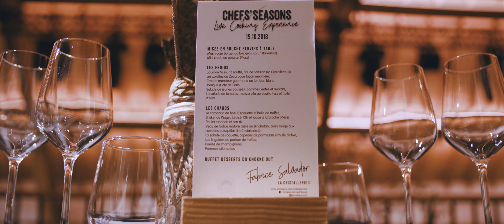Chefs' Seasons - after movie first edition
Chef Fabrice Salvador 🔪 came on the 19th of October at Knokke Out Luxembourg for a live cooking dinner.

Next edition 🔜 with Chef Clément Petitjean on the 16th of November.